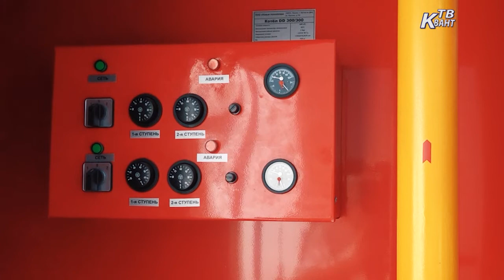Просьбы жителей деревни Новосёлки исполнены. Зарайск